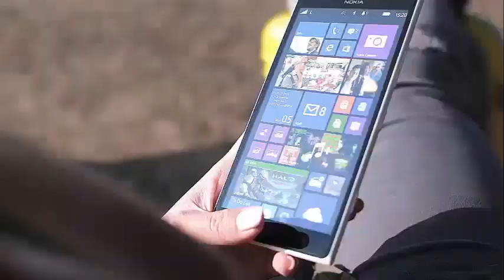AIDY BRYANT NOT LEAVING 'SNL' DESPITE NEW HULU COMEDY SERIES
Aidy Bryant Not Leaving 'SNL' Despite New Hulu Comedy Series Aidy Bryant will not leave Saturday Night Live, despite having released a new Hulu comedy series called Shirill.

According to Variety, the six-episode series is expected to begin production this week, but Bryant will remain a cast member in the series of nighttime sketches and comedies, making it possible for Shrill to finish filming before the premiere of the new one. SNL season.

Bryant will star, in addition to serving as co-writer of the series, which is an adaptation of Lindy West's book, Shirill: Notes from a Loud Woman. In addition to Bryant, Shrill will also star Lolly Adefope, Luka Jones, Ian Owens and John Cameron Mitchell.

While she is most recognizable of her time on Saturday Night Live, Bryant has appeared on several television shows, including Broad City, Girls, Horace & Pete, and Unbreakable Kimmy Schmidt.

She has also appeared in some high profile films, such as The Big Sick and the Amy Schumer film I Feel Pretty.

Around the time I Feel Pretty was released, Bryant spoke with Entertainment Weekly about her role as one of Schumer's best friends.

"It seems to me that when I'm with my friends, I never think 'Ooh, my thigh is wide' or 'My stomach is big' or whatever," Bryant said about the way the friendship film is approaching. "I'm always thinking, 'My friends are beautiful, they're so funny, they're so smart they make me laugh'."

Regarding the message of the film, Bryant said he feels early criticism of the film that they were worried that it would be a shame of the body to judge him wrong.